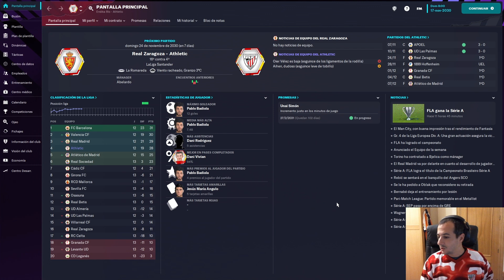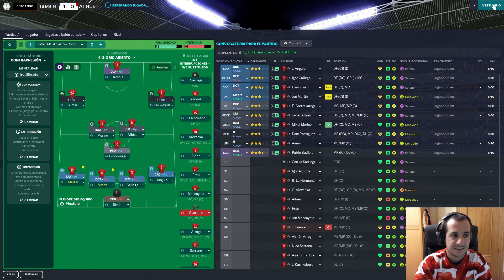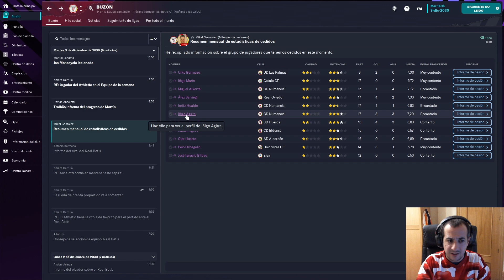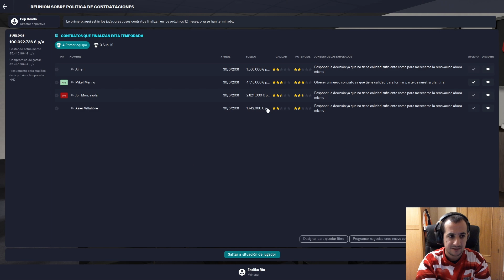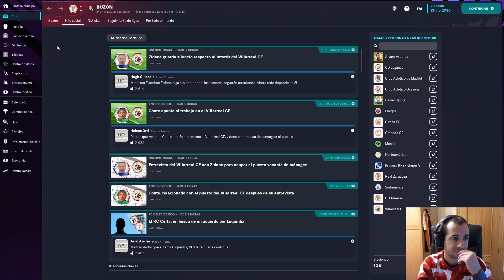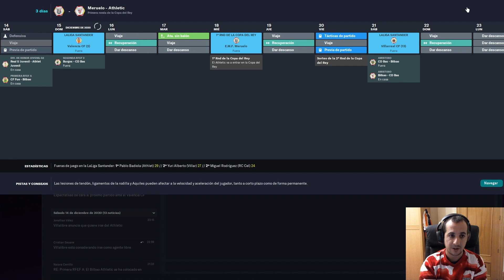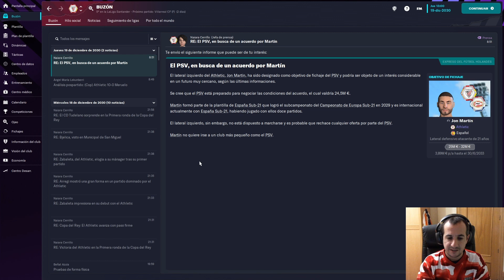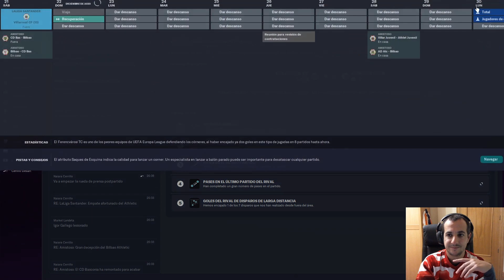Una relación difícil | CAPÍTULO 63 | FOOTBALL MANAGER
La temporada avanza y yo me mantengo... con el miedo a que el golpe venga en cualquier momento sin avisar.